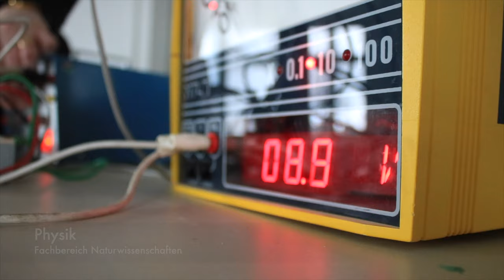Otto-Nagel-Gymnasium 2019 - Imagefilm des ONG in Berlin-Biesdorf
Das Otto-Nagel-Gymnasium, oder kurz auch ONG, präsentiert sich als moderne Schule im historischen Gebäude. Seit der Grundsteinlegung im Jahr 1911 hat die Schule viele Wandlungen durchlaufen.

Wir sind eine offene Ganztagsschule mit einem vielfältigen Angebot an Interessengemeinschaften von der IG Chinesisch über die IG Stadtgarten bis zur IG Schach.

Ein paar Einblicke ermöglicht dieser Film.